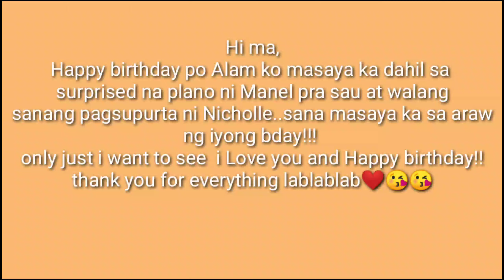56Th Birthday of my Mom